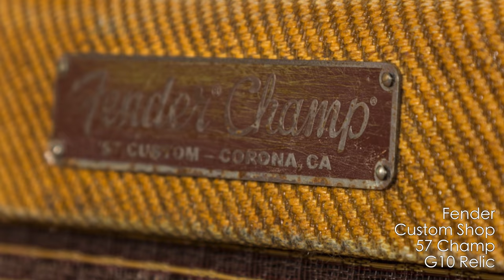Inspired by: Joe Walsh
There is no denying that Joe Walsh is one of the finest players of all time. Legendary Eagles guitarist, James Gang frontman and prolific solo artist, he is a Rock and Roll Hall of Famer and 5 time Grammy winner.

He is also a total gear hound and knows exactly what he needs to get the sound he wants. In this video, we put together an “Inspired by Joe Walsh” rig, taking inspiration from his biggest hits we have tried to emulate his sound using a selection of gear available at Peach Guitars.

Check out Jack busting through Life's been Good, Rocky Mountain Way, Funk #49, Life in the Fast Lane and Hotel California and let us know what you think in the comments below!